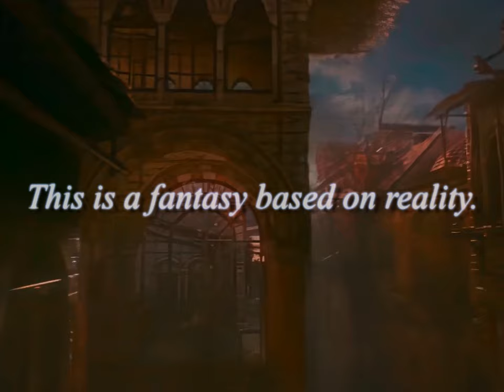Fantasy Realm GMV | 30H IC Time Wrap [Collab with TakeshiAMV]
PARTS:
VRSaskayzx: 0:00 - 1:11
TakeshiAMV: 1:12 - 2:13

Title: Fantasy Realm GMV | 30H IC Time Wrap
Audio: Sawano Hiroyuki - aLIEz

Footage:
Devil May Cry 4 Pachinko
Devil May Cry 3 Peak of Combat
Final Fantasy Versus XIII
Dirge of Cerberus: Final Fantasy VII
Final Fantasy VII Remake
FINAL FANTASY XIV: SHADOWBRINGERS
Verum Rex
Kingdom Hearts

Editing Software: Magix Vegas 18
Editors: TakeshiAMV & VRSaskayzx